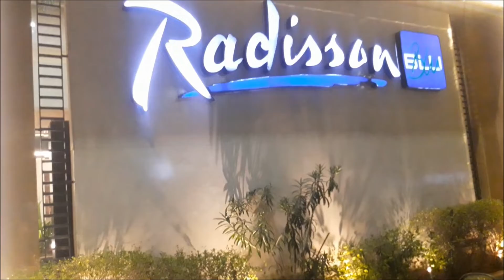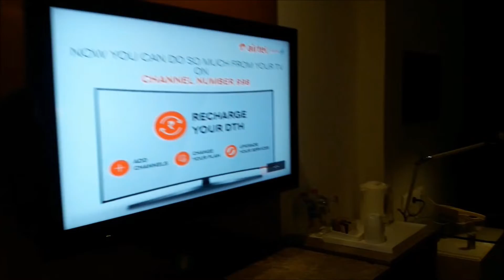best hotels in gujarat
Tune Into Moments presents vloggs of different places while travelling from one state to another state in India or across the country and by subscribing for free into this channel you get travelling experiences or knowledge of how to travel first time for exploring different climatic conditions, cultures, foods, religions, peoples of different places and much more and you are with your channel host Subir Sen from Kolkata, WestBengal, India. stay tune.
Please don't forget to Subscribe , Share , Like Or Dislike and share your valuable Comments your opinions are valuable for us and at last but not the least hit the Bell Icon also to get updates.